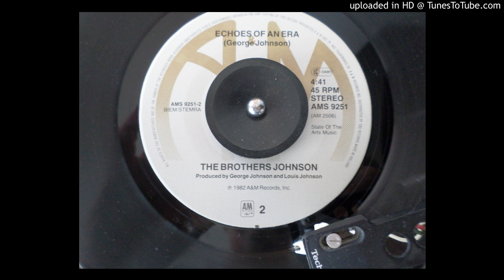The Brothers Johnson... Echoes Of An Era